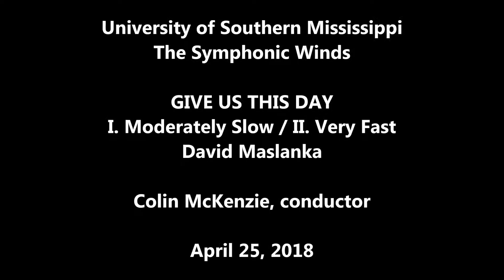USM Symphonic Winds -- Spring 2018 -- Give Us This Day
Johnathan plays bassoon in the Univ. of Southern Miss Symphonic Winds for the 2018 Spring semester.  This is the last piece of the evening from his last performance with them.

GIVE US THIS DAY by Giuseppe Verdi
   I.  Moderately Slow
   II.  Very Fast

Conducted by Colin McKenzie